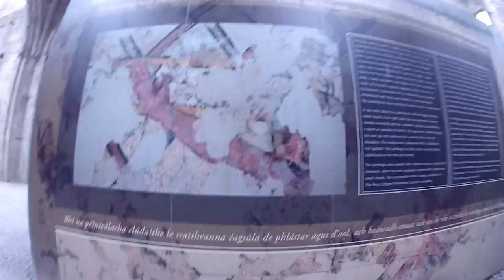Rock of Cashel (English)